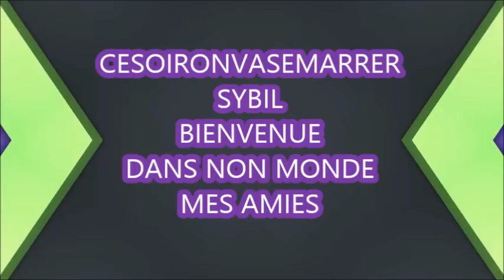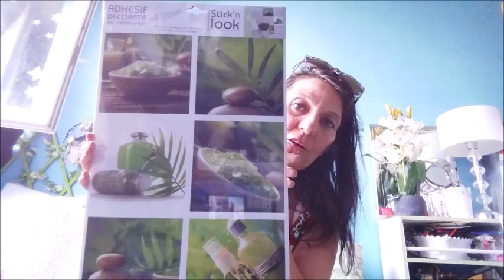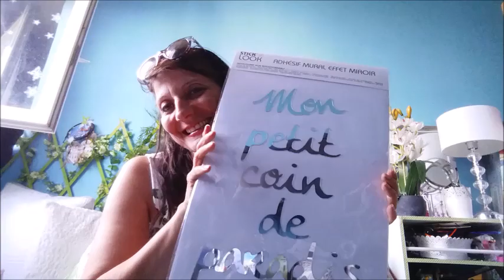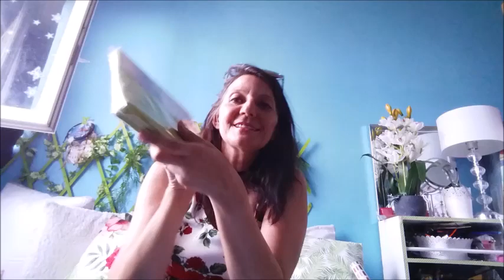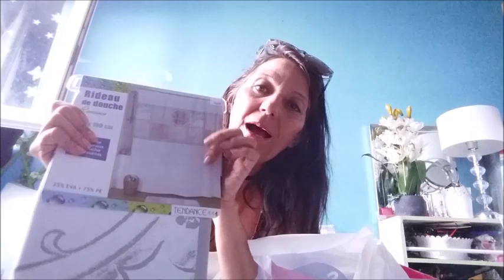HAUL ACTION NON MAIS HAUL DE FOLIE OUI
Coucou mes amies et choubidoux  laissez-moi des commentaires j'adore ça allez go onvasemarrer  je suis allée chez H&M j'ai trouvé des bijoux de la collection Coachella  tout à 1 euro. Allez y avant que tout soit partis. c'est super intéressant il y a vraiment de très belles choses.
je suis allé après au magasin Tati et là surprise le magasin ayant été rachete par Gifi tout le magasin est  à - 50 % que du bonheur..
Action étant fermé je me suis dirigée vers le centre commercial ouvert et j'ai fait de belles découvertes, Lundi j'y retournerai lol.
retrouvez-moi toutes les semaines pour une ou plusieurs vidéos toujours vers 17h et 9h le matin.
bienvenue à mes nouveaux abonnés,  on va bien s'amuser et oui cesoironvasemarrer